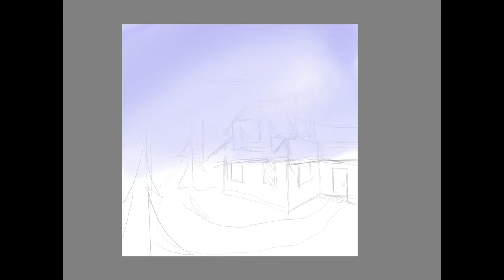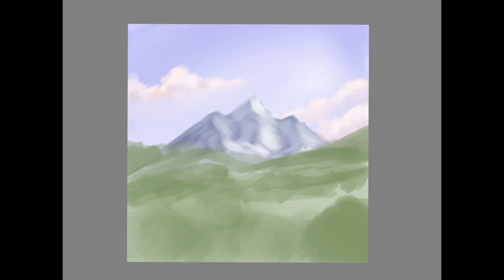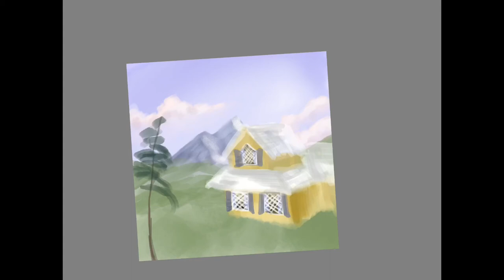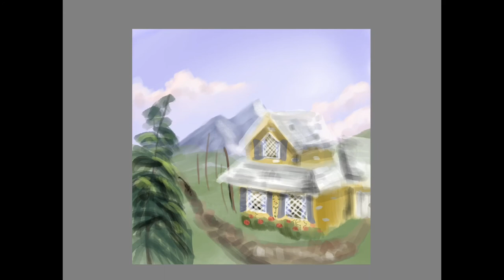How to Draw Cottage in the Woods - Digital Painting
Houses are a fun subject to paint, but they can be hard.
Follow the video for an easy way to paint a cottage.

Timestamps:

0:02 - Sketch using a hard brush
0:25 - Sky drawing
0:40 - How to Paint Clouds
0:53 - Mountain
1:14 - Remaining Landscape
1:22 - Cottage Overall Shape
1:53 - Window Drawing and Details
2:14 - Trees
2:33 - How to Paint the Bushes
2:54 and on- Nitpicky Details lol

-Rice Fueled Art